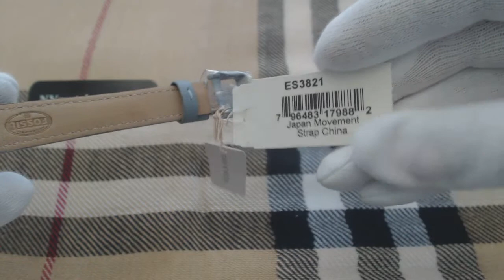Women's Fossil Jacqueline Blue Leather Strap Watch ES3821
Ladies Fossil Jacqueline Watch Collection.
    Stainless steel case.
    Blue genuine leather strap.
    Silver-tone dial.
    Date display.
    ES3821P Case size: 36 mm.
    Case thickness: 7 mm.
    Band width: 14 mm.
    Closure: Strap buckle.
    3-hand quartz movement.
    Scratch resistant: Mineral crystal.
    Water resistant: 50 meters / 165 feet.
    Warranty: 11 years from manufacturer.
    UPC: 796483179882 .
    Comes with authentic Fossil Collectible tin.